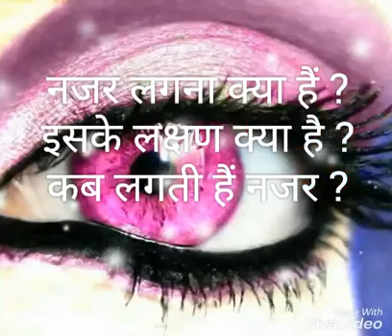नजर लगना क्या है कब लगती है नजर इस के लक्षण क्या है